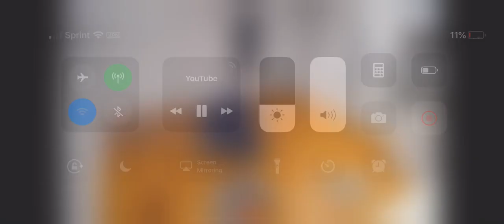I’m a Human Burrito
Ice Poseidon Cx Prison stream